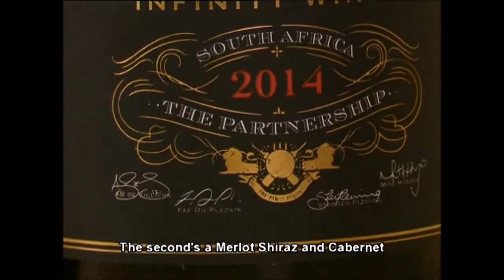Infinity Pasella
Pasella with Infinity Wines, Faf du Plessis, Rickety Bridge Wines and Wynand Grobler